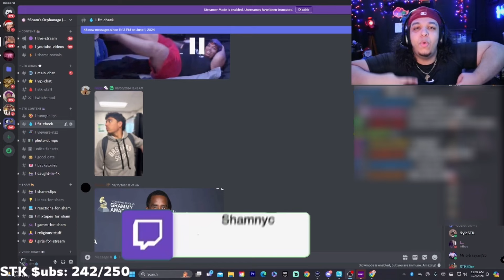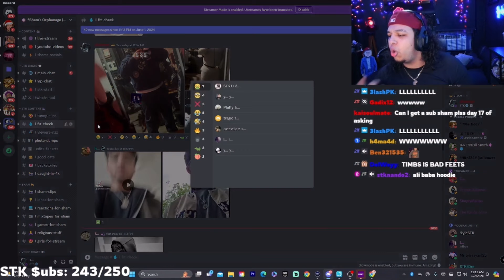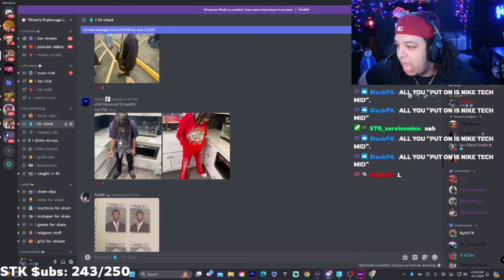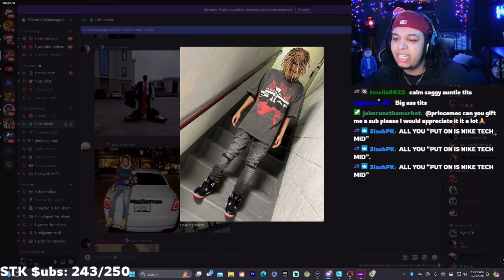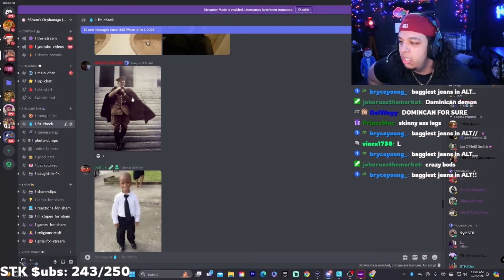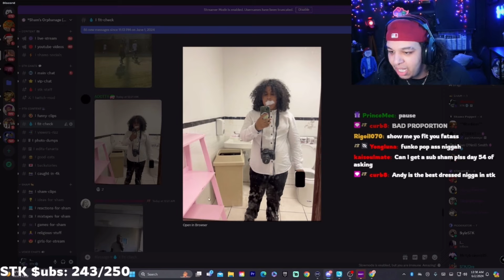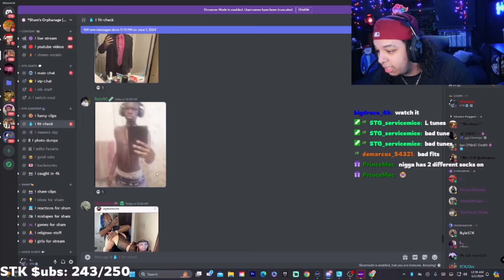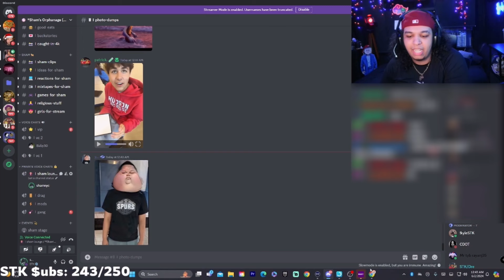My Viewers Drip Is Not That Bad **SUPRSISING**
I Rated My Toxic Viewers Fits…

_#=8hMVqKRrid0&_r=1

channel/UCSceM7VotwpsXFpsiJda27Q